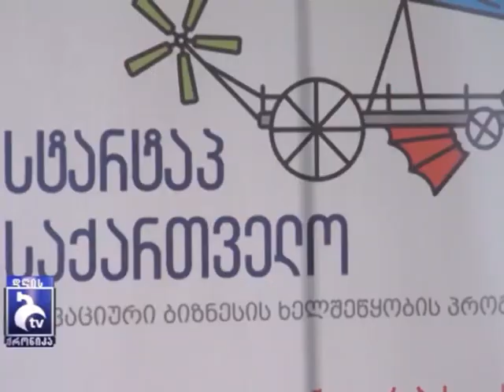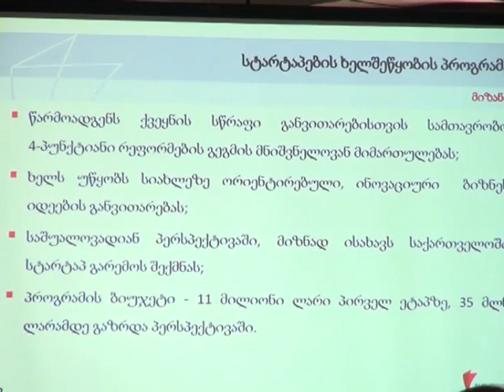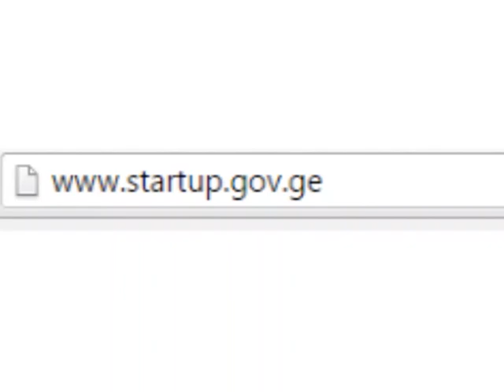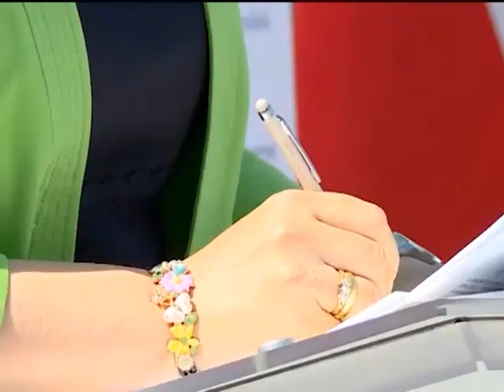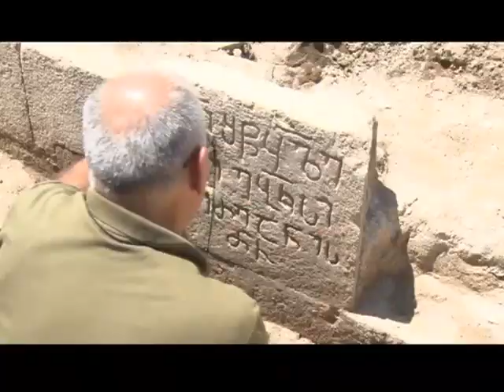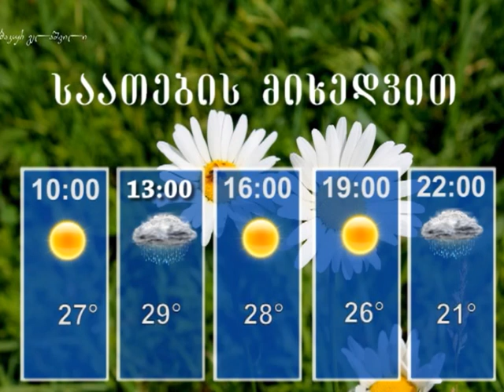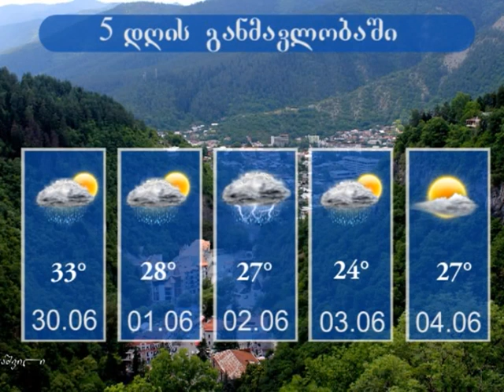"დღის ქრონიკა" - 28 ივნისი